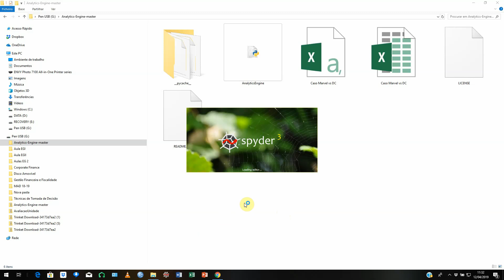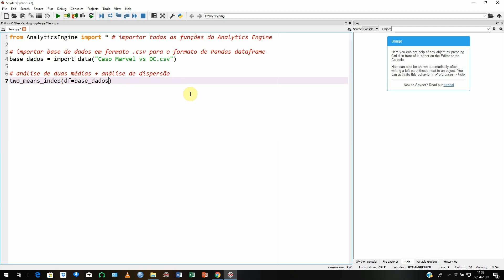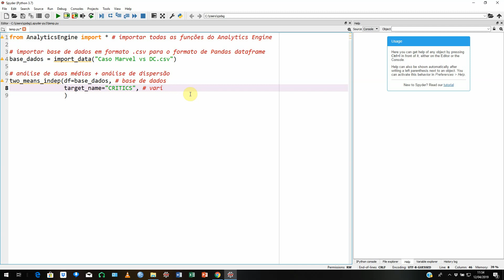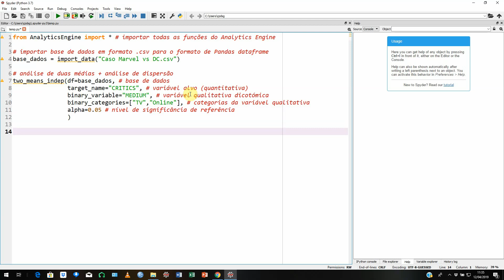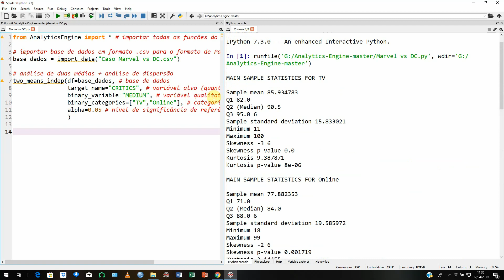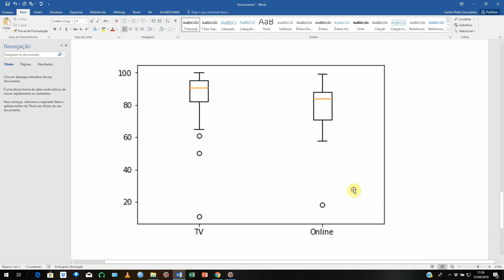Exemplo Mann-Whitney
Aplicação do Analytics Engine e da linguagem Python a um problema de Inferential Analytics aplicado a base de dados de séries da Marvel Cinematic Universe vs séries da DC, construída a partir do website Rotten Tomatoes.

O sistema de Inteligência Artificial do Analytics Engine adapta-se ao problema e, não se verificando o pressuposto de normalidade, aplica directamente o teste de Mann-Whitney.